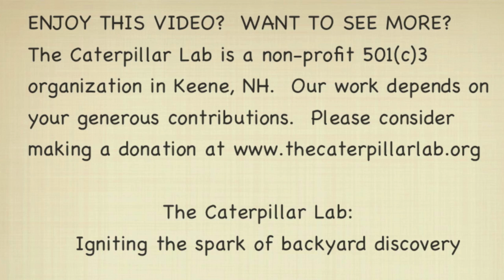Pygmy Leafminer at Work at The Caterpillar Lab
Pygmy Leafminer At Work
WHAT IF your entire universe was bound between the top and bottom surfaces of a single leaf? This is the reality of New England's smallest caterpillars, the pygmy leafmining moths of the family Nepticulidae.

This oak-feeding pygmy leafminer, Stigmella quercipulchella, travels through a fall-time red oak leaf while feeding and then cuts the leaf and emerges. Have you seen leaf miners, blotch-makers, and skeletonizers before? There are around 2,000 species of leaf mining moths in North America, many are still waiting to be assigned names, and new species are being discovered as we investigate their caterpillar's specific ties to host plants and the way in which they construct their mines.

The trees of the forest, the leaves on the trees, the caterpillars within the leaves -- living, growing, struggling to survive. The complexity and beauty of the natural world only increases as we shift perspectives and adjust our sense of scale. Working on this video I enjoyed imagining all the tiny spaces that are almost too small for us to perceive, but that provide so much for the smallest of our neighborhood insects.